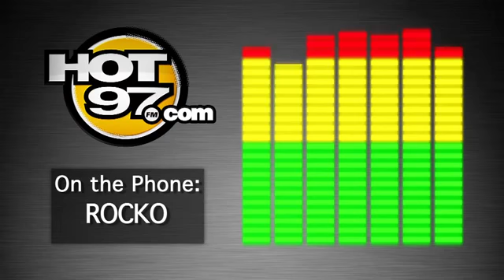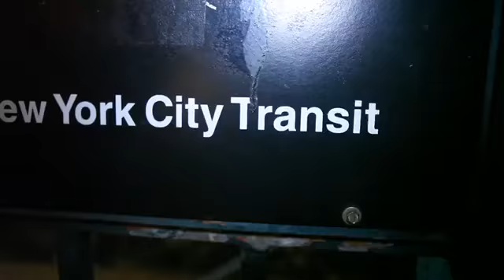Video The Pressure Is Real Rocko Speaks On Having To Take Rick Ross Off Of His UOENO Record Audio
HipHop Music Promotional Use Only